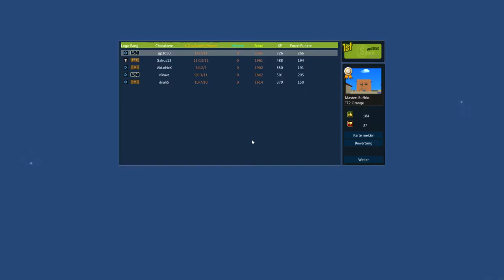Let's Play Brick Force 050 "1. Runde nach ★★★★"